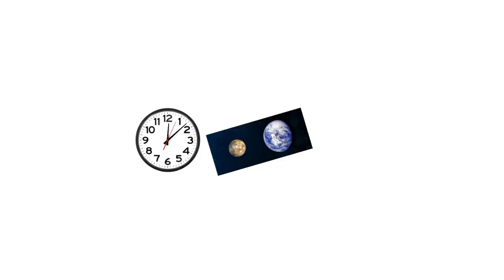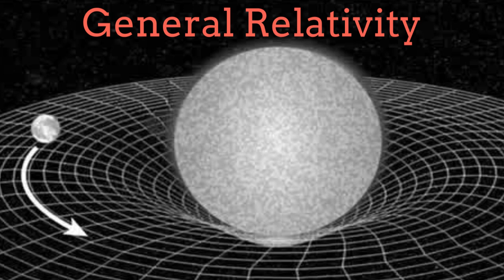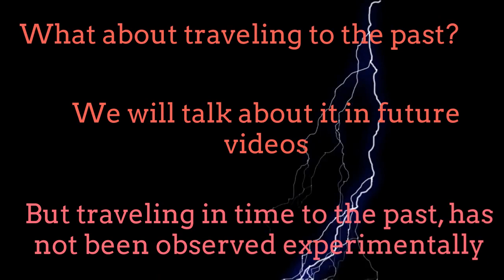Black Holes as Time Machines: Travel in Time 2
Is traveling in time physically possible? In this video we explain visually how gravity affects the flow of time, allowing then the possibility of traveling in time. Then different regions of the universe, measure the time in a different way. The stronger the gravitational field is, then the stronger will be the effects of traveling in time. In this way, Black-Holes, having a region with a very strong gravitational field (event horizon), are authentic time-machines. The present video is the second chapter of Traveling in time. For watching the first chapter, please visit the Please enjoy this didactic video!!!